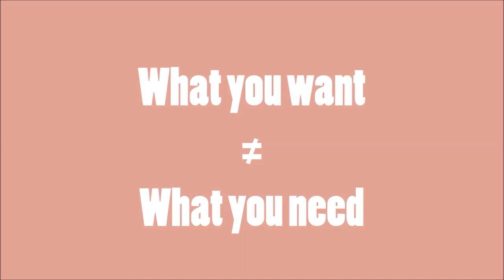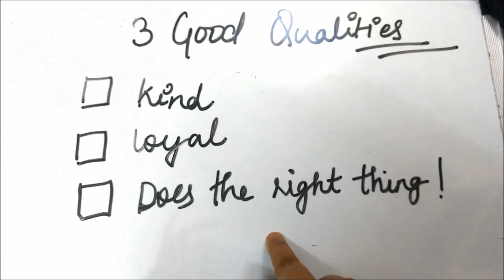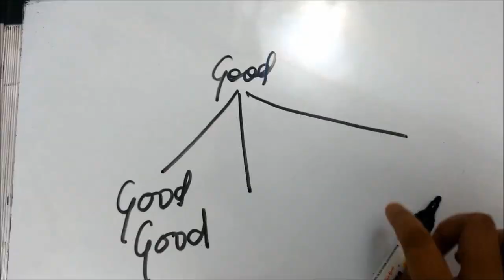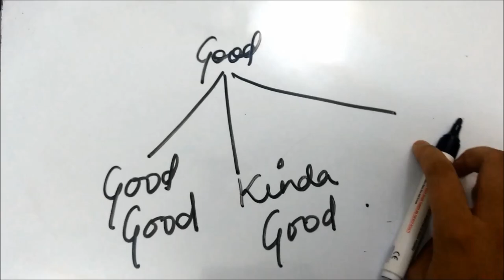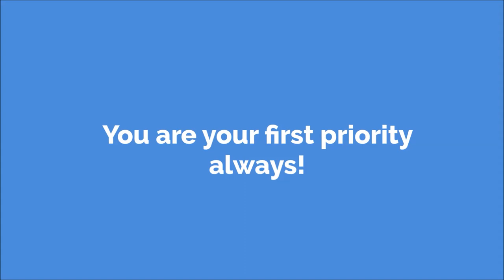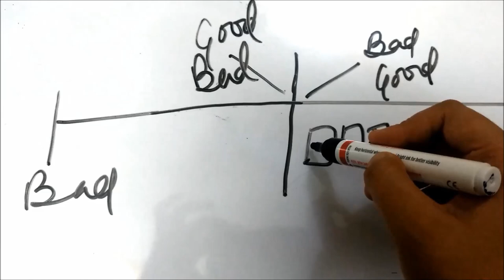How to know if a person is good or bad?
We are very quick to call someone a good person. And then when things go sour, they are suddenly the worst villain of your life. Someone who you thought was the best human you have ever met is now the worst mistake God made! Isn’t it?
Are you a good person test |What makes someone good?
There are no good or bad people. Everyone including yourself is in the middle. There is yin and yang, good and bad, positive and negative, light and dark, call it what you will but there is a little combo in everyone. You just have to find someone who is good for you.
That’s the first step in knowing if someone is a good person. You will forever be disappointed if you trust everyone to be good. You can only trust people to be who they are, and eventually with time, you’ll see who they are. Yes, you’ll find good in everyone but that doesn’t mean that everyone is good for you. So, first we start with what is good for you?
Write 3 qualities that you think every good person has. We start out looking for good people, but we are so vague in the search. We don’t even know what we are looking for. This is why we have to first be precise. Are you a good person test?
Now, please give this some time. There are so many qualities we admire in a person. But only the must-have these 3 should make it to this list
Once you have your three qualities, define them. Loyalty can be a lot of things. Is loyalty being faithful to your wife? Is loyalty helping your friends? Is loyalty being committed to your words? Define what does loyalty mean to you. I want someone who does the right thing. I am looking for people who know what’s the morally right thing to do. You can argue that my 6 is your 9 and we’re both right.
Not really…the person who drew it either drew a 6 or they drew a 9. It can’t be both, saying that it’s 6 and 9 is wrong mathematically. The Western world thinks Winston Churchill was a war hero. Indians hate him for a reason, and the truth is he stole food away from millions of poor farmers and ultimately left them to die. He just was not a good person. Period!
So once you have written down the three qualities that define a good person for you, now we are gonna judge the people in our lives. This is objective classification.
Take people you know. Family members, friends, colleagues.  Start seeing if they fit in your definition of good. Now when you do this, be very objective. I know it’s difficult to be unbiased when there are feelings involved, but if they have the three qualities you look for in a good person.
 But this will help you know what can you expect from the person you think you’re close to, or may be someone you don’t like isn’t that bad at all.
In the “Good for you” people category, there are three sub-categories – The Good Good people, The Kinda Good people and The bad Good people.
The Good Good category ticks all your boxes, these are THE BEST PEOPLE for you. And in the video, I talk about how you should be around the good good people.
Now comes the category which is kinda good. You know the kind of good people who wish good for you, who advise good to you. You know they will never land you in trouble. But they kinda never show efforts, you’ll find these are mostly the people who tick two of your three boxes. Don’t end up expecting too much from them. The category often gets called a backstabber, a bitch, disloyal, a bad friend. But they are really not. It is just not in their capacity. How do you deal with them?
The third category is the worst of the Good category. It is the bad good category. These people tick one box.
Now this category isn’t really that bad but they do mean trouble. There is a lot of unnceccessary drama, but they have some redeeming points. This is also the category that is at the border of bad and good. So you don’t wanna let this pendulum go that side.
I have explained in detail on how you can deal with the people who tick even one of your boxes,. This is how you will be able to find a good person and keep them. Someone who doesn’t tick even a single box, falls in the “bad for you’ category. These people aren’t BAD people, just bad for you!
I the bad category too, there are three sub categories – The Good Bad, The Kinda Bad, and the Bad Bad. The Good bad, not to be confused with the bad good, have qualities you admire but not your top htree qualities.  How to deal with these kind of people?
After them comes the kinda bad and the Bad Bad category. The Bad Bad category is extremes and you don’t need to learn how to treat them, but to only run away from them. However, for everyone else, there is a way to make sure the people in your life don’t hurt you. How to make sure you get more good people in your life and less bad people? Watch the whole video!
There is a little bit of hurt in every relationship but some people are not worth being hurt for. Once your good people are over, you shouldn’t allow the remaining ones to hurt you.